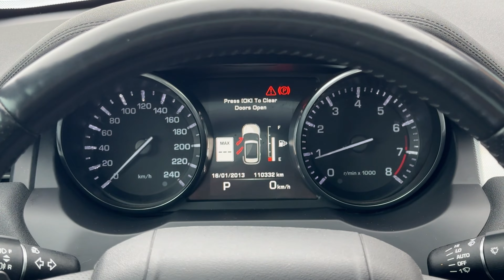2015 Land Rover Range Rover Evoque